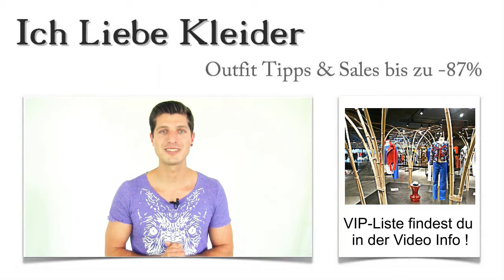Ballkleider in München kaufen: Die 3 besten Laden Boutique mit Outlet & Verleih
Ballkleider in München kaufen: Die 3 besten Laden-Boutique mit Outlet & Verleih Ballkleider in München kaufen in den schönsten Laden-Boutiquen der Stadt Ballkleider München kaufen Outlet Verleih Ballkleider in München zu kaufen, ist eine kleine Herausforderung für alle Diejenigen, die nicht in der bayerischen Landeshauptstadt zuhause sind. Doch damit ihr für euren großen Auftritt die schönsten Ballkleider in Outlet & Verleih findet, habe ich mir überlegt, euch eine Art Shopping-Guide zu präsentieren. Mit meiner Unterstützung werdet ihr die besten Läden und Boutiquen finden, in denen ihr Ballkleider in München kaufen oder auch mieten könnt. Am besten, ihr lest einfach weiter und erfahrt, wo sich diese Geschäfte befinden und warum ich gerade diese ausgesucht habe!

Ballkleider München kaufen Laden BoutiqueBallkleider in Münchens Innenstadt kaufen und Besondere Laden-Boutique entdecken
Wer erstmals in München Laden-Boutique shoppen geht, wird Ballkleider in Münchens Innenstadt suchen. Vielleicht werdet ihr auch Boutiquen für Ballkleider in München am Marienplatz oder auf der Sonnenstraße finden. Doch wer das Außergewöhnliche sucht und die Geschäfte mit dem ganz besonderen Charme finden will, sollte schon ein paar Insider-Tipps kennen. Genau aus diesem Grund habe ich beschlossen, euch die Boutiquen vorzustellen, die für mich das gewisse Etwas mitbringen. Klickt auf jeden einzelnen Laden-Boutique und seht, warum ich gerade diesen ausgewählt habe!

Ballkleider München kaufen Laden Boutique Outlet VerleihWillkommen in München: Ballkleider Geschäfte mit atemberaubendem Sortiment und großartigem Service
Sicher werdet ihr euch fragen, warum ich gerade diese Geschäfte / Boutiquen ausgewählt habe. Für mich standen bei der Auswahl mehrere Faktoren im Vordergrund. Vor allem ging es mir darum, euch die schönsten Ballkleider in München Outlet & Verleih zu zeigen. Wer Ballkleider sucht, wird vermutlich mindestens einmal zu einem großen Anlass in die Welt der Stars und Sternchen eintauchen wollen. Doch für einen so seltenen Anlass ein halbes Vermögen auszugeben, kann kaum in eurem Sinne sein. Deshalb habe ich neben dem Sortiment auch die Preise genauer betrachtet. In den Läden, die ich euch hier vorstelle, erhaltet ihr als meine Kunden einen ganz besonderen Service. So könnt ihr Ballkleider in München kaufen und beispielsweise von tollen Rabattaktionen profitieren. Schaut euch um!

Handelt es sich um einen einmaligen Anlass, könntet ihr auch in Erwägung ziehen, Ballkleider in München zu mieten oder zu leihen. Dies ist mit verschiedenen Vorteilen für euch verbunden. In den Outlets oder im Verleih findet ihr Ballkleider in Münchens Innenstadt, am Bahnhof oder am Marienplatz, die absolut aktuell sind. Hinzu kommen die mehr als moderaten Leihgebühren. Ihr könnt euren Abend im schicken Kleid genießen, ohne euch in zu große Unkosten gestürzt zu haben. Hört sich gut an, oder? Probiert es aus und seht euch die tollen Angebote an!